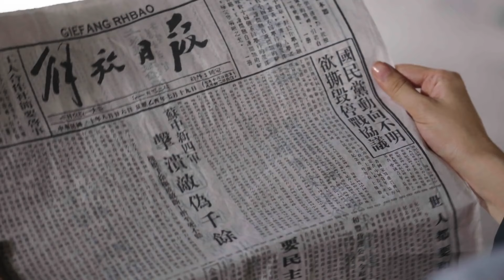【好看抗日谍战剧】破敌者 40 大结局 | 山河破碎好友投敌，豪门大少毅然弃商从军，带领游击队夜袭日军根据地，全歼敌方一个营（《黎明绝杀》刘小锋、《黑狐》王梓桐）— 2023最新电视剧